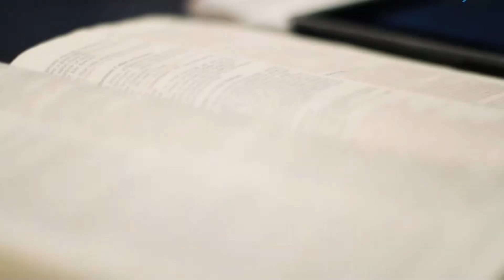GET IN TOUCH WITH US LIFE DESTINY TV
In a modern society where the family unit is under threat, Life Destiny TV seeks to bring the whole family together at any time of the day, enriching every member using Christian values and principles